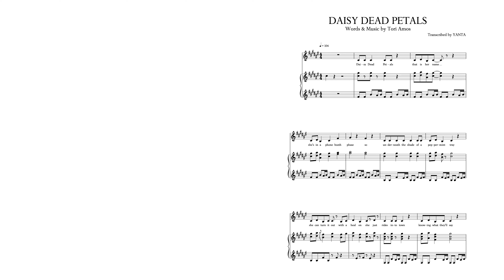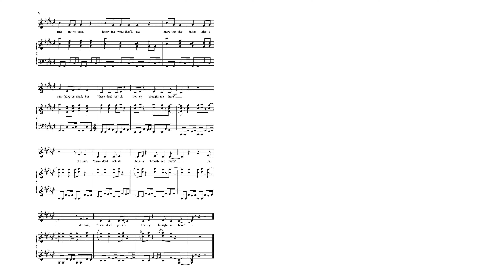Daisy Dead Petals (instrumental cover + sheet music) - Tori Amos